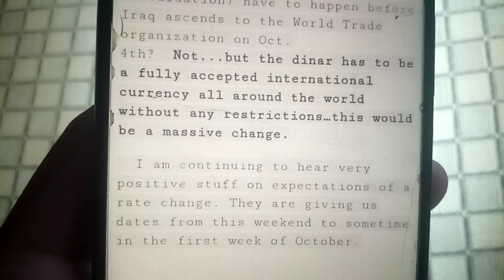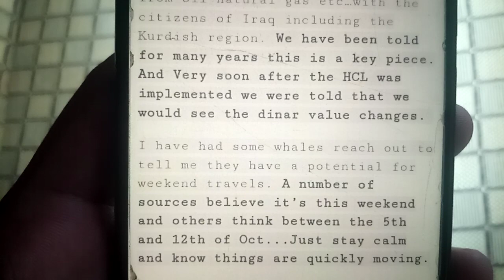Iraqi Dinar Fully Accepted International ( Revaluation News )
IRAQI DINAR EVENING EXCHANGE VALUE 💥  SEP / 2023 IRAQI DINAR EXCHANGE RATE
mexc global
oanda exchange
oanda live rates
oanda currency
terra usd
business insuran
adobe market cap
simple profit
retained earnings
datadog earning
verizon earnings
invoice factoring
online marketing
professional seo services company
retained earnings
invoice factoring
online marketing

xrp,
xrp news today,
xrp news,
nader from middle east,
okie,
dinar guru,

melanie hinds
melanie hinds
shopify,
shopify dropshipping,
r-shopify,
dropshipping shopify,
dropshipping shopify
shopify dropshipping
dinar guru
iraqi dinar exchange rate today
militiamenandcrew
militiamen